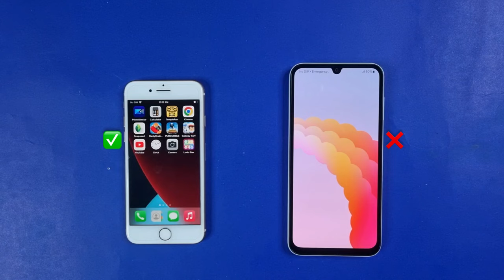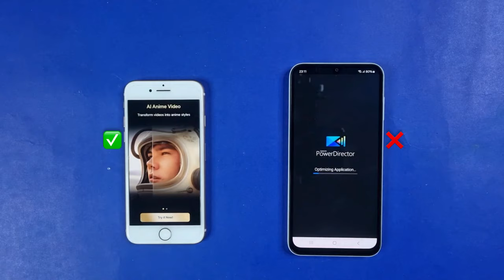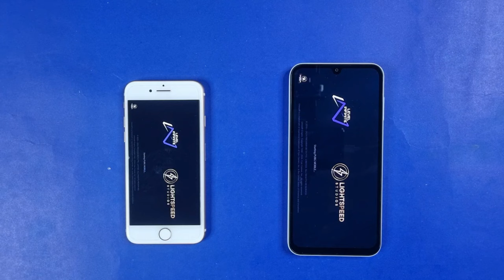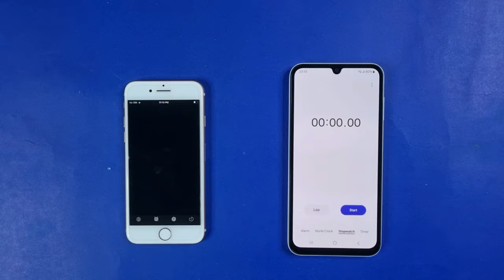Samsung A15 Vs Iphone 8 Speed Test | Which Phone Is Better Choice?